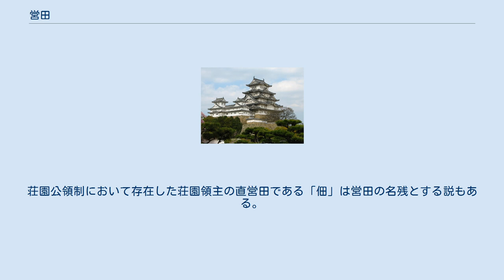営田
営田（えいでん）とは、一般的には田地を経営すること、もしくはその土地を指すが、奈良・平安時代に官司・権門勢家・富豪層によって直接経営された田地のことを指す場合がある。
本項では後者について解説する。
 「営田」の語は、古くから存在し、田令にも屯倉に由来すると考えられている畿内官田100町の設定があり、宮内省の管掌下で雑徭を利用して耕作させていた。
奈良時代後期以後、財政が悪化するようになると、官司による営田活動が盛んになった。
一方これとは別に権門勢家や富豪層の中でも営田の拡大に乗り出すものがあった。
 経営主である官司や権門勢家・富豪層は種子・営料・農具などを準備して直接耕作者を指揮監督して収穫は原則として全て経営主のものとなった（耕作者には営料が賃金として与えられる）。
官が主体となって経営する営田を公営田、権門勢家や富豪層が経営する営田を私営田と称する。
ただし、公営田・私営田にも種類があり、公営田は官田と公田に分けられて後者は更に経営主体によって国営田と省営田に細分化され、私営田は形式としての区分はないものの、経営主が中央の権門のものと地方の富農のものとでは規模が異なっていた。
 こうした営田を経営することは大きな利益をもたらす反面、多額の費用も要したと考えられている。
公営田の場合、その財源は諸国の正税をもって充てられたとみられている。
正税は毎年出挙を行い、その収益によって数量の維持・拡大が図られ、時代が下るにつれて出挙は半ば租税化していった。
一方、私営田の場合には経営主の私財をもって充てられたとみられているが、官を真似て私出挙を行って財源を確保し、更には出挙の返済が出来ない農民を従属化させて私営田の耕作に充てる場合もあった。
 私営田の拡大によって公地公民制が脅かされることを恐れた朝廷は様々な規制策を打った。
延暦9年（790年）に出された魚酒の制の原因の1つとして権門勢家や富豪層が饗応をもって農民を私営田耕作に従事させることを防ぐことがあったとされ、承和9年（842年）に私営田を理由として大宰府から告発された前豊前介の中井王の事件もこの路線上にあったとされている。
反面、私営田の盛行は、公営田の拡大をもたらすとともにその経営には私営田の手法が取り入れられた。
弘仁14年（823年）に大宰府管内で行われた西海道公営田は短期間に終わったが、貞観4年（862年）に実施された税制改革の試み（俗に「貞観新制」と呼ばれる）や、元慶3年（879年）に実施された元慶官田などにおいて、公営田の制度が実施されている。
 平安時代中期になると、耕作する農民の発言力や耕作地に対する私有化の動きが強まり、営田の特徴であった直営方式から請作方式へと転換していくことになった。
また、公営田も諸司田などへの移行が進んだ。
荘園公領制において存在した荘園領主の直営田である「佃」は営田の名残とする説もある。